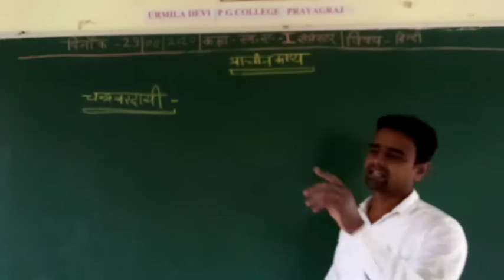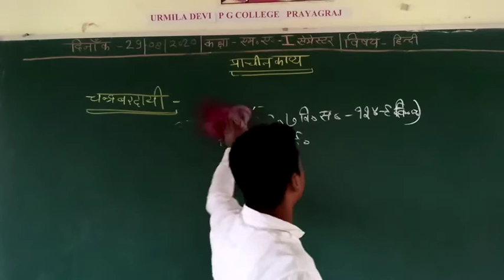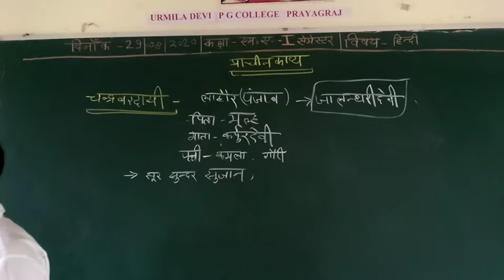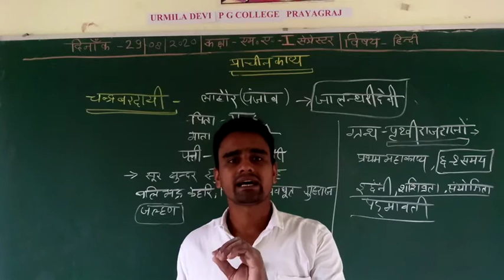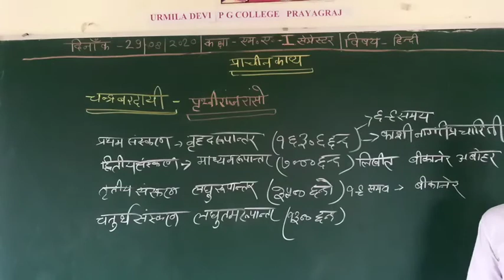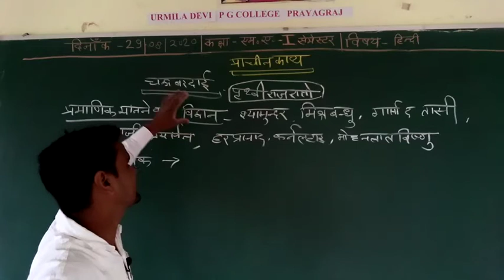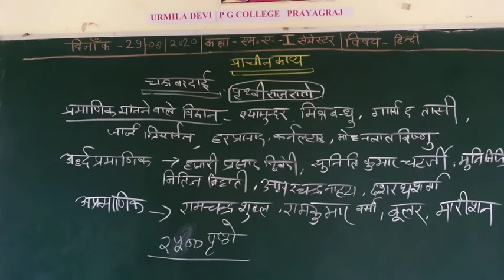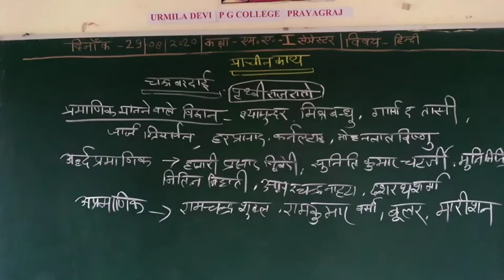M A Ist Sem हिन्दी ( प्राचीन काव्य ) By Anand Pandey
चंदबरदाई का जीवन परिचय व पृथ्वीराजरासो ग्रन्थ की प्रमाणिकता